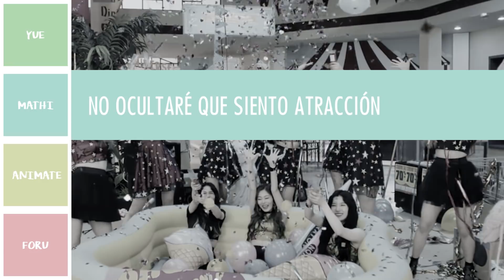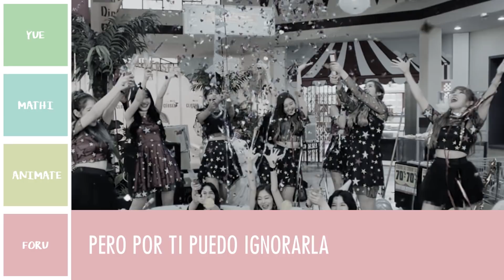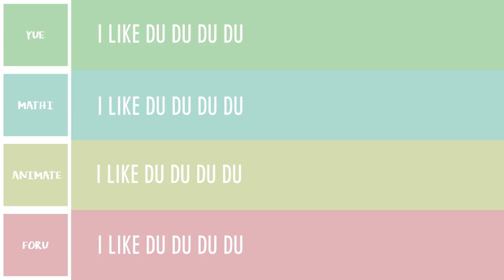Pristin (프리스틴) - We like | SPANISH COVER | Mathias Guerreiro, Yue, Animate & Foru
Esta colaboración en realidad era para el canal de Yue pero me obligó  a subirlo acá (?)

► Próximo Cover
Seventeen - Thanks

► Sígueme

► Créditos

Adaptación
Foru

(Si decides utilizar su adaptación, recuerda dar los créditos en tu video. La letra es solo una adaptación, no es una traducción exacta.)

Yueimnida

Mathias Guerreiro

¡Muchas gracias!

No soy profesional, solo lo hago por diversión.
Por favor, apoyen a los artistas comprando sus albums/canciones.